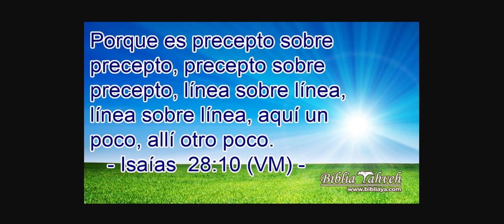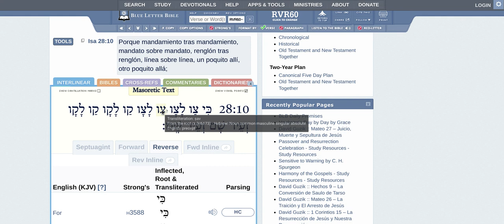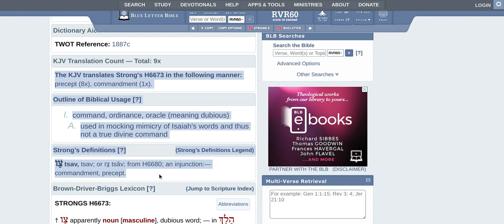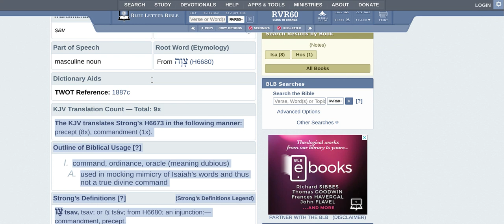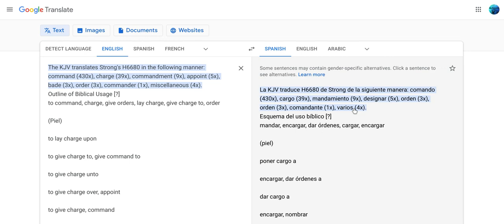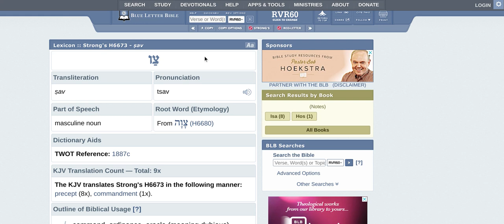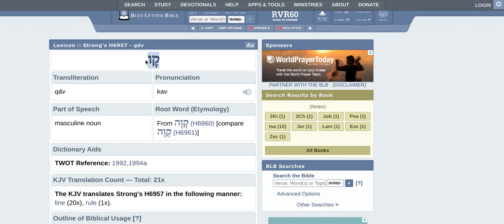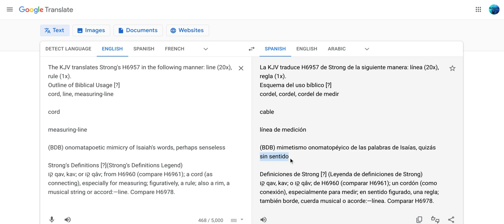El Desglose/Corrección De Isaías 28:10 (1 de 2)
Este mensaje vino del hijo de mi hermano 'Yahuah Is One'. Esto servirá como una gran corrección no solo para los demás sino también para mí.
Fragmento de PEDACITOS Y PIEZAS de Su Palabra: Ven y bebe de este conocimiento. Este es un conocimiento revelador revolucionario dado por el Ruach. Esto le abrirá los ojos a los malvados maestros bíblicos hebreos israelitas. Llevan años confirmando que son malos cuando van a Is. 28:10. No tienen Su Ruach y lo mismo proclaman que tienen el Nombre, mentirosos es lo que son. Hicieron un pacto con la muerte y el infierno.